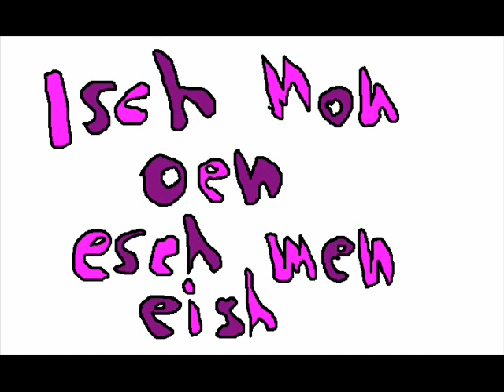We are doomed! Alas the world is end.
After the spin of the new millenium- the turntables are beginning to rotate grass has been sewed on the land and salty seas see the end of you and me.